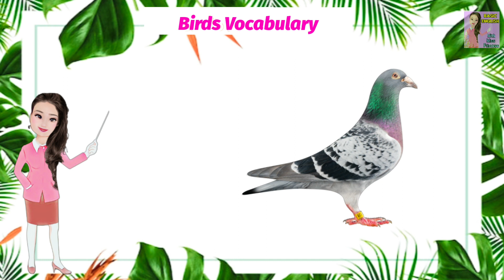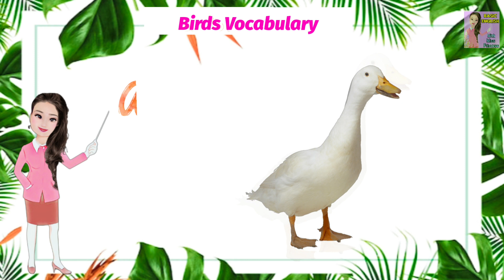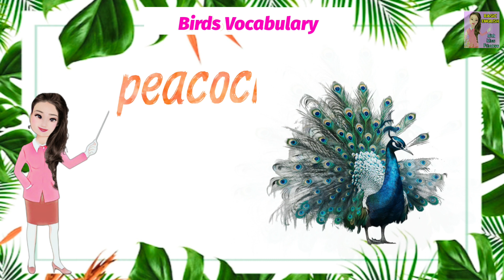Basic English : BIRDS VOCABULARY / Birds List / Vocabulary List / Vocabulary / ENGLISH VOCABULARY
Hello welcome to Basic English With Miss Princess.

birds list,
birds,
bird,
animals,
cute birds,
small birds,
vocabulary list,
birds vocabulary list,
animal vocabulary list,
daily vocabulary,
daily english,
learn animals,
lear bird animals,
basic english,
vocabulary,
english vocabulary,
everyday english,
english is fun,
easy english,
fun english,
grammar,
english grammar,
job vocabulary,
birds,
animals,
animals vocabulary,
insects vocabulary,
phrasal,
english words,
english learning,
english communication,